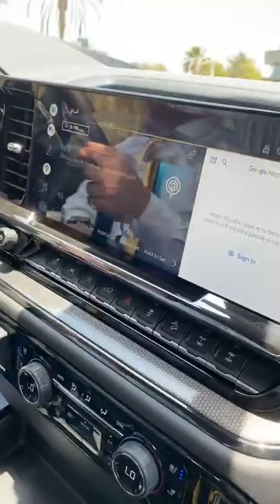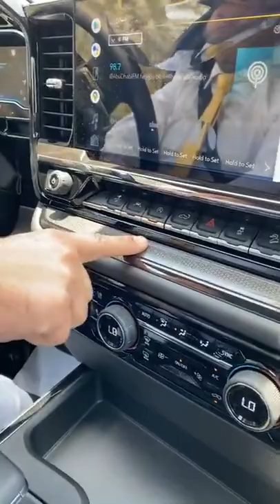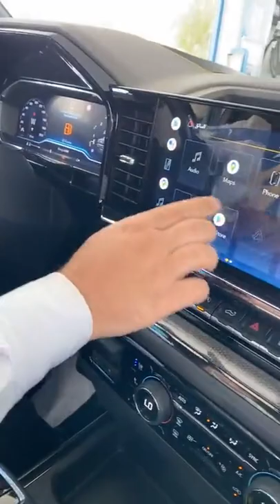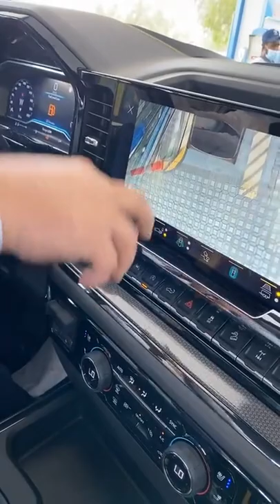تجربة قيادة ZR2 2022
وصلت الامارات اخيرا ZR2 2022 الشكل الجديد والجير الارضى
عداد وشاشة ديجيتال
فتحه سقف كاميرات 360
ماكينه 6.2
V8
10 Speed AT
420 HP

Bin Hamoodah Auto
Abu Dhabi
UAE